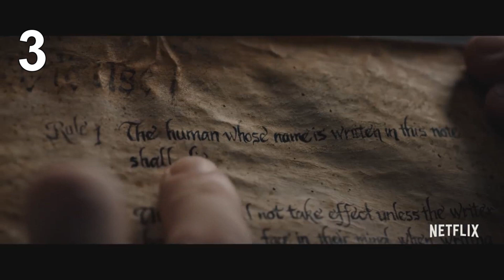Critica a Death Note Netflix (Con spoilers) ANIME VS NETFLIX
Ya por fin les traigo la critica de DEATH NOTE de netflix ya que anteriomente habia hecho una critica sin tener idea de como iba ser la pelicula basandome solamente en los trailers